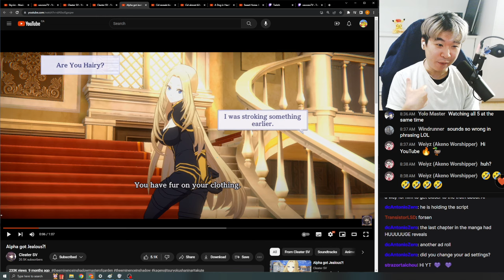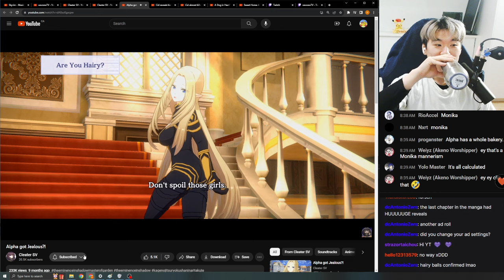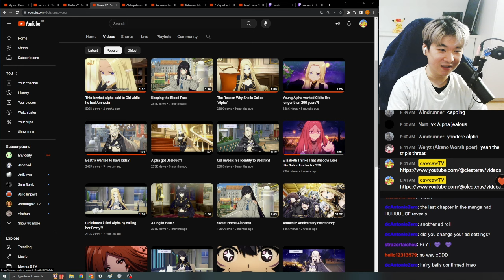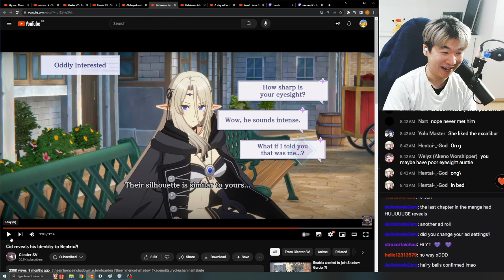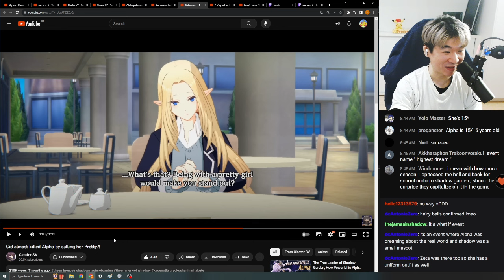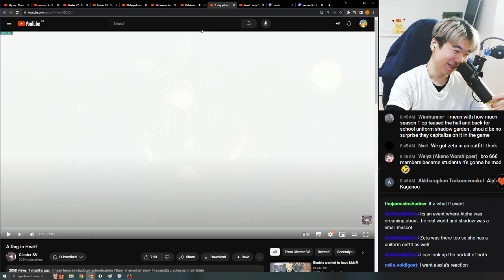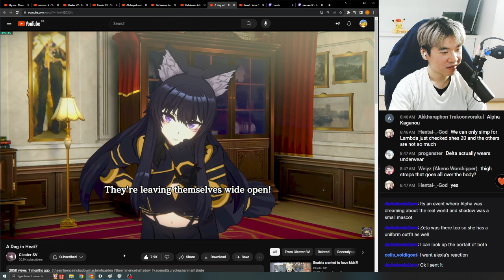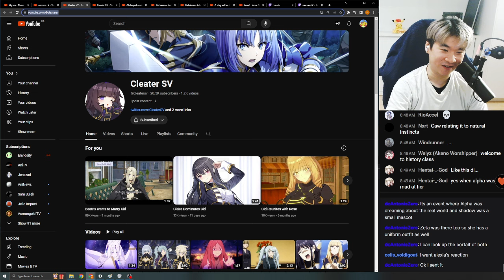DELTA'S IN HEAT ??!! - Reacting to Cleater SV's Master of Garden Edits | Eminence in Shadow